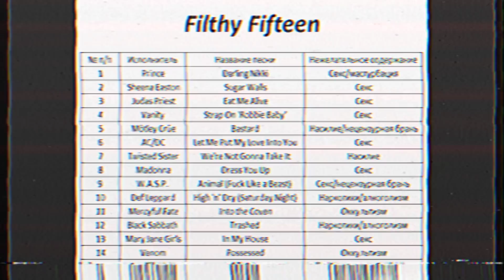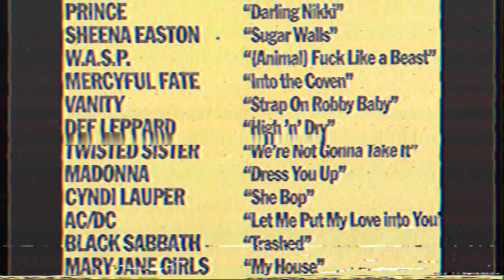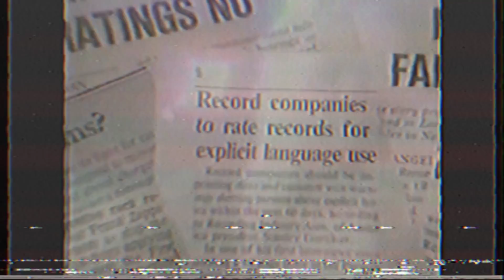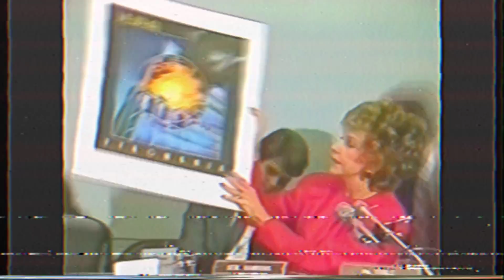РОК ПРОТИВ ЦЕНЗУРЫ | КАК АМЕРИКА БОРОЛАСЬ С РОКОМ В 1985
В 1985 году несколько инициативных женщин создали организацию Parents Music Resource Centre, призванную бороться за нравственность в популярной музыке. По мнению этих благородных особ следовало отсекать душеполезный контент от развращающего. Последний стоило маркировать особым образом. Что из этого вышло вы узнаете досмотрев этот ролик до конца.